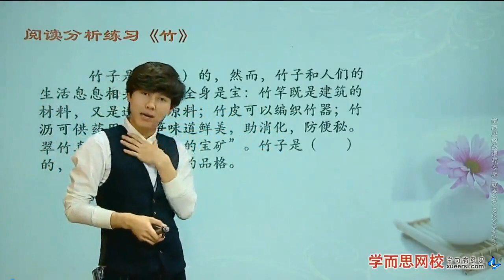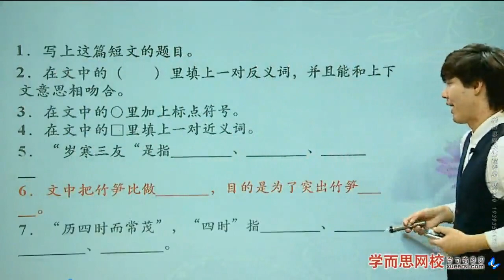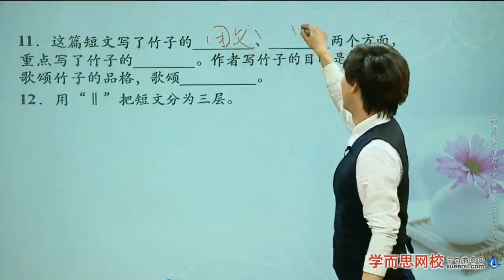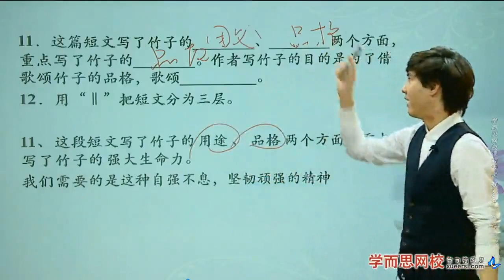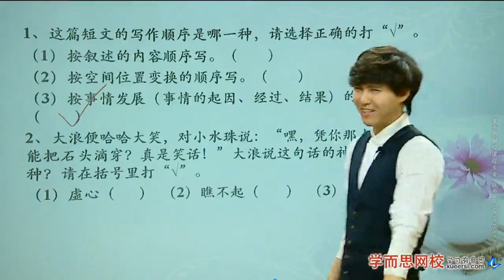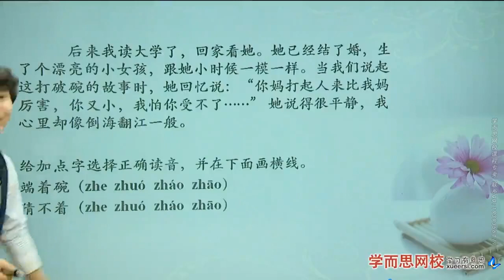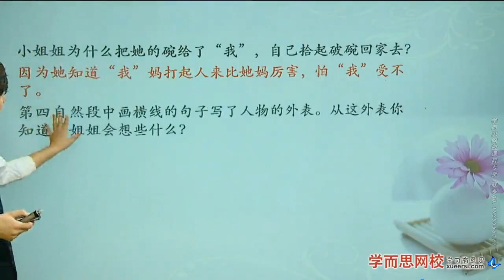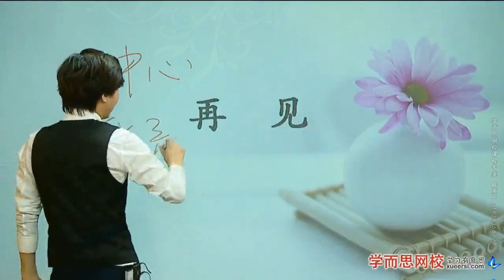【阅读】阅读（四）：文章分析能力第2段